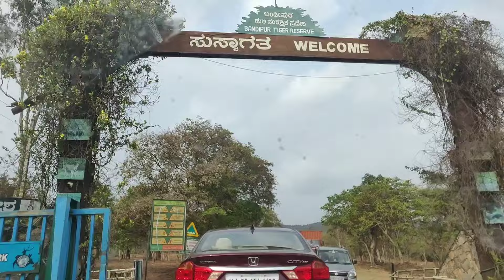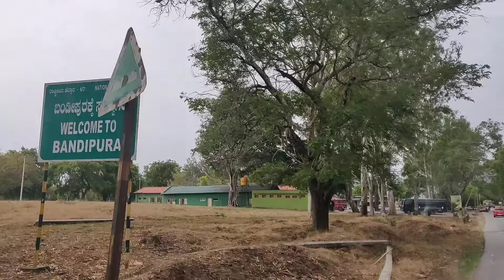EP 1 | JUNGLE SERIES | BANDIPUR - MASINAGUDI | FOREST DRIVE | forest drive Love4Wildlife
Driving through the Bandipur - Masingudi roads has been a treat to everyone travelling on these roads. Equivalent to A Self Drive Forest Safari .. Blessed to spot wildlife as we drive through . we are in their home
let's adhere to the forest rules and be bound to Nature.

Video recorded in last February